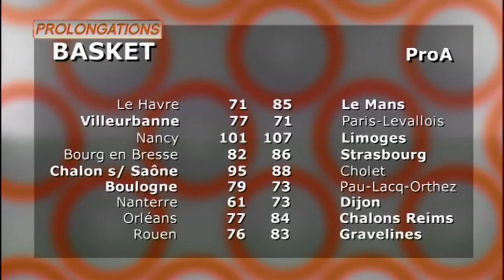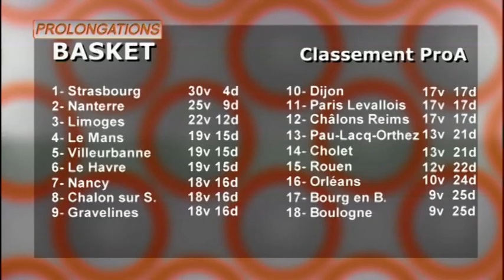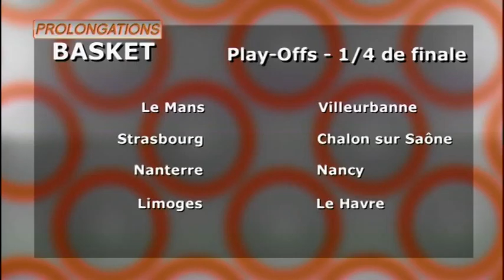Prolongations : Retour sur l'Actu Sportive - Partie 1 (18/05/2015)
Sites webs/blogs, copiez cette vidéo avec le bouton "Intégrer" !
 Reportages, Résultats, Interviews, Retrouvez l'actualité sportive sarthoise dans Prolongations